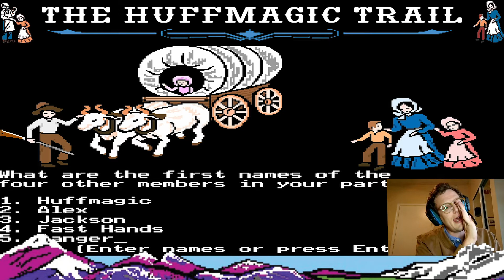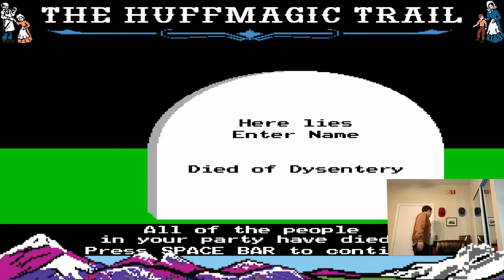Oregon Trail Speedrun (WORLD RECORD ATTEMPT!!!)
In this video on the Retro Huffcade, we attempt the world record on the speedrun of The Oregon Trail, deluxe edition.

This video is satire, so please don't take it too seriously.

Not from us, we aren't giving anything away, but stranger things have happened!